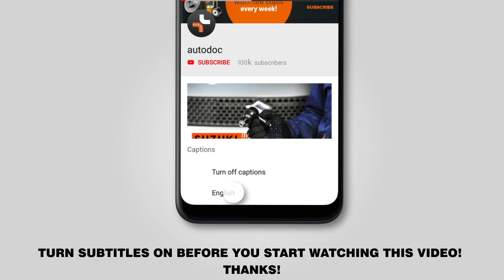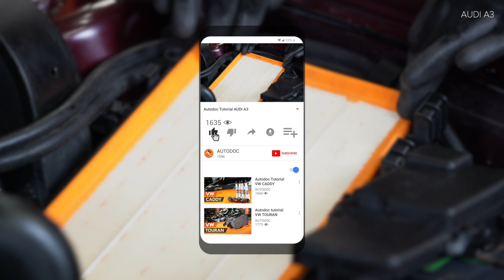Cum se înlocuiește filtru de aer motor pe AUDI A3 1 (8L1) [TUTORIAL AUTODOC]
Cum se înlocuiește filtru de aer motor pe AUDI A3 1 (8L1) 1.8 Hatchback 1997 [TUTORIAL AUTODOC]

Filtru de aer motor pentru automobilele AUDI A3 (8L) (09.1996–05.2003) / AUDI TT Coupe (8N) (10.1998–06.2006) / SEAT Leon I (1M, 1M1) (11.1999–06.2006) / SEAT Toledo II (1M, 1M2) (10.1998–05.2006) / SKODA Octavia I (1U) (09.1996–12.2010) se înlocuiesc de regulă după una și aceeași procedură.

🔝 Top brand care produc filtru de aer motor: BOSCH, RIDEX, MANN-FILTER, STARK, CHAMPION.

🛒 Pe site-ul nostru veți găsi un asortiment mare de piese de schimb care vă interesează

🛠️ Instrumente necesare pentru a înlocui filtru de aer motor:
- șurubelniță phillips
- șurubelniță dreaptă
- clești combinate
- lavetă din microfibră